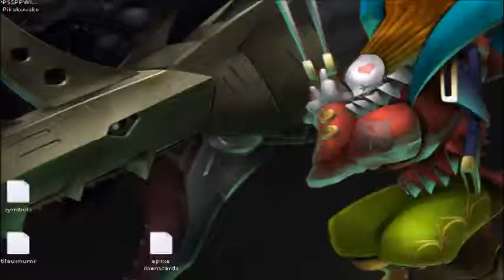ANTAKKEE JUUUSTOVVAH!!! | Transformice #2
Assehiiri! ASSEHIIRI... En tiedä, kuka hän on, mutta siltikin Assehiiri.